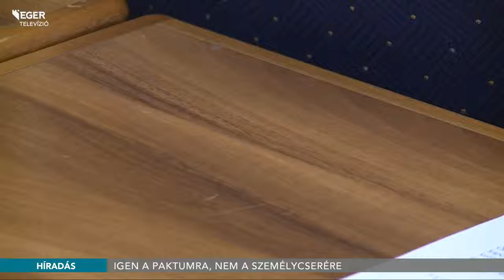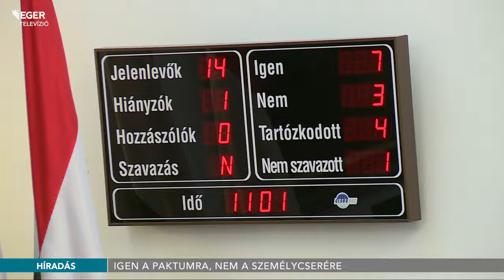Megyei közgyűlés: igen a paktumra, nem a személycserére - 2016.03.25.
A megyei térségfejlesztési kft. ügyvezetőjének cseréje hozott vitát a pénteki rendkívüli megyei közgyűlésen. A tanácskozáson a képviselők egyhangúlag támogatták foglalkoztatás bővítését szolgáló, 800 milliós megyei paktumot.